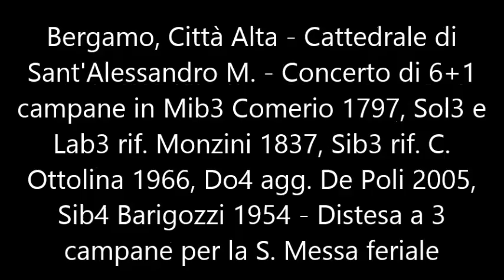Le campane di Bergamo Alta - Duomo di S. Alessandro M. - Distesa feriale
Bergamo, Città Alta - Duomo di S. Alessandro M. - Concerto di 6+1 campane in Mib3 Comerio 1793, Sol3 e Lab3 rif. Monzini nel 1837, Sib4 rif. C. Ottolina 1966, Do4 agg. da De Poli 2006 + Sib4 Barigozzi 1954 - Distesa a 3 campane per la S. Messa feriale.
Ringrazio molto Marco.

La cattedrale di Sant'Alessandro è il principale luogo di culto cattolico della città di Bergamo, chiesa madre dell'omonima diocesi.
È dedicata a sant'Alessandro patrono di Bergamo ed è situata nella città alta, in piazza del Duomo, di fianco al palazzo della Ragione e alla basilica di Santa Maria Maggiore.
La cattedrale che nacque con la devozione a San Vincenzo, cambiò il suo titolo quando la chiesa di Sant'Alessandro, reputata il luogo del martirio del santo, nel 1561 venne distrutta ad opera dei veneziani per la costruzione delle mura venete.
La storia della cattedrale è stata controversa ed oggetto di numerose supposizioni negli ultimi secoli a causa della mancanza di reperti archeologici e fonti scritte antecedenti l'età medievale. Soltanto durante i lavori di restauro, iniziati nel corso dell'anno 2004, sono stati rinvenuti resti risalenti all'età romana, che hanno permesso di ricostruire con particolare precisione sia gli edifici che si sono susseguiti nell'area che l'impianto urbano della zona in cui attualmente si trova il duomo. Sotto la pavimentazione difatti sono emersi differenti strati, ognuno dei quali corrispondente ad altrettante epoche.
Il più antico ha evidenziato la presenza di un primo luogo di culto paleocristiano, risalente al V secolo, del quale si era soltanto ipotizzata l'esistenza. (...)
Alla sinistra dell'abside sorge la torre campanaria, costruita nel 1690 e sopraelevata nel 1850. La cella campanaria si apre su ciascuno dei quattro lati del campanile con un'ampia monofora a tutto sesto e ospita un concerto di 6 campane in Mi♭ maggiore. (...)
Sulla cantoria sulla parete sinistra dell'abside, si trova l'organo a canne costruito nel 1842 da Felice Bossi e restaurato dalla ditta Mascioni nel 1995. A trasmissione meccanica, ha un'unica tastiera di 58 note con divisione bassi/soprani a Do#3-Re3, ed una pedaliera a leggio di 20 pedali (i primi 18 note reali costantemente uniti al manuale, il 19° corrispondente alla Terza mano e il 20° al Rollante).
L'organo maggiore della cattedrale è stato costruito tra il 2009 e il 2010 dall'organaro Pietro Corna riutilizzando il materiale fonico e riadattando la consolle del precedente organo Balbiani-Vegezzi Bossi, costruito nel 1943 ed ampliato nel 1995.
Lo strumento è a trasmissione elettronica e dispone di due consolle:
la consolle principale, installata nel 2013, è situata nell'abside e dispone di quattro tastiere di 61 note ciascuna e pedaliera concavo-radiale di 32 note, con i registri e gli accoppiamenti azionati da pomelli disposti su più file ai lati dei manuali;
la consolle Balbiani-Vegezzi Bossi, in seguito riadattata, situata nel braccio sinistro del transetto, con tre tastiere di 61 note ciascuna e pedaliera concavo-radiale di 32 note, avente i registri e gli accoppiamenti azionati da placchette a bilico;
La maggior parte del materiale fonico dello strumento è situata sulla cantoria di destra del presbiterio, mentre quella relativa all'Espressivo si trova sulla cantoria di destra del braccio sinistro del transetto.
Nella cappella dell'Addolorata, si trova un organo positivo per l'accompagnamento del coro costruito nel 2009 da Silvio Zambetti. A trasmissione integralmente meccanica, ha un'unica tastiera di 54 note ed è privo di pedaliera.
Se ti interessa leggere tutta la storia del Duomo clicca sul link sottostante: